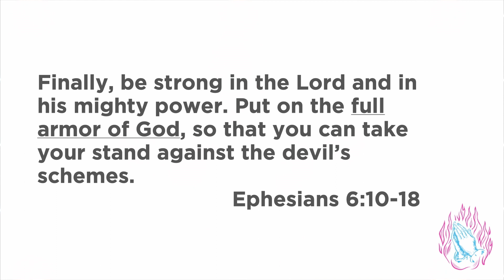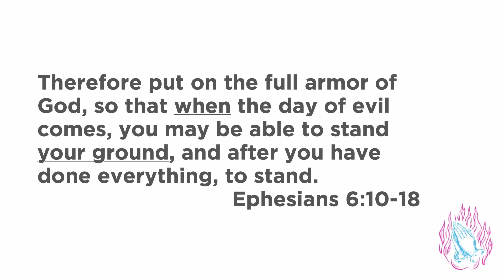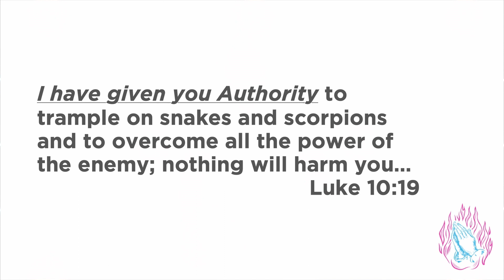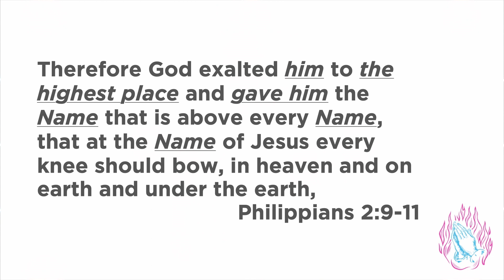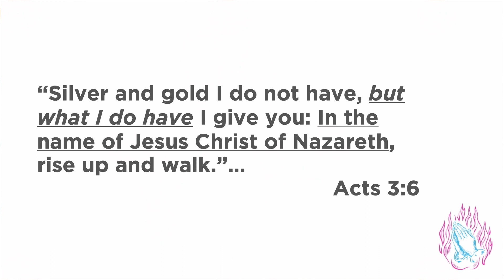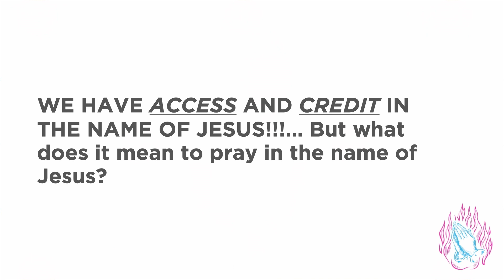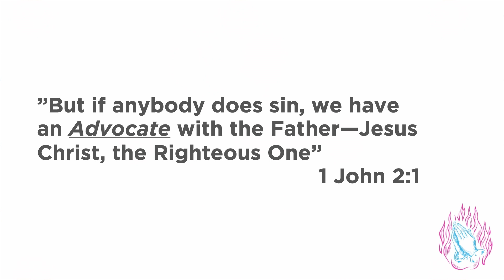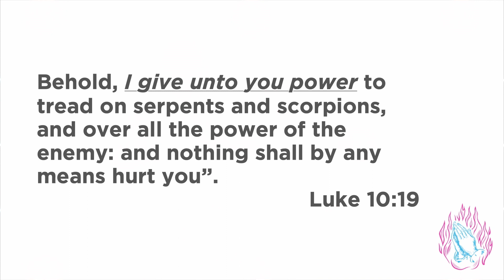Dangerous Prayers // Week 1// Ronnie Stewart